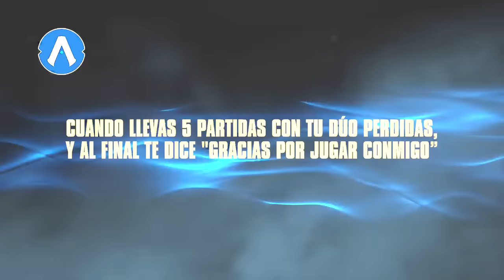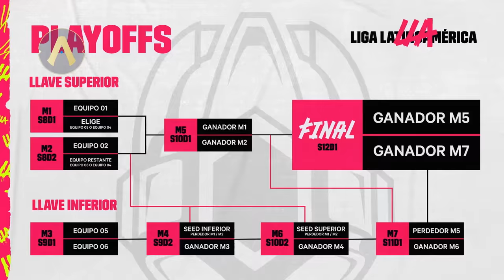Actualizando LoL 14.5: ¡Balanceando a Smolder! | League of Legends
La versión 14.5 de LoL llega cargada de cambios para campeones en todas las líneas, especialmente para la jungleros. Además, varios ajustes a Smolder para evitar que siga arrasando con la Grieta. ¡Prepárate para llenarte de estilo y poder con los nuevos aspectos de PROYECTO, y Actualízate ahora!

Salta al tema que más te interese:

JUGABILIDAD

TOP
00:43 Twisted Fate

JUNGLA
01:08 Wukong y Kayn
01:31 Rek’Sai
01:48 Maokai
02:15 Brand

MID
02:40 Brand
03:00 Veigar

TIRADORES
03:28 Kog’Maw
03:48 Senna y Vayne
04:14 Smolder

SOPORTES
05:20 Seraphine
05:46 Oposición Celestial y Trineo del Solsticio

CONTENIDO NUEVO
PROYECTO
6:42 Gangplank PROYECTO
6:57 Naafiri PROYECTO
7:21 Jax PROYECTO

COMUNIDAD
7:50 Reacciona a situaciones loleras con Caprimint

ESPORTS
9:01 LLA con Abdiel